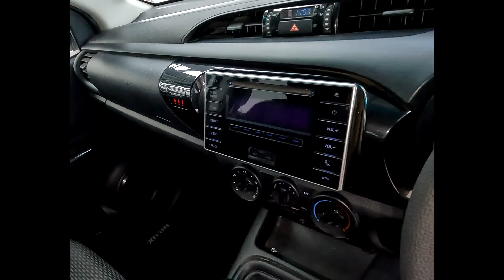Toyota Hilux Double Cab 2.4 GD-6 RB SRX MT - Bidvest McCarthy Toyota Pinetown 031 716 2400